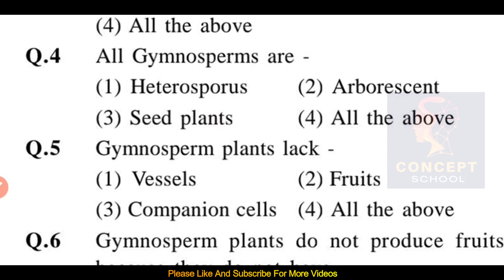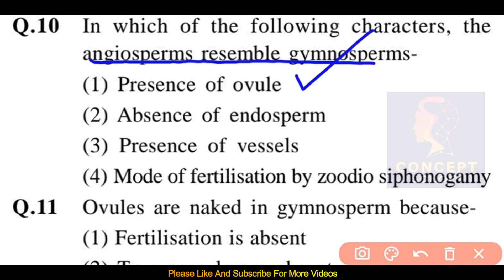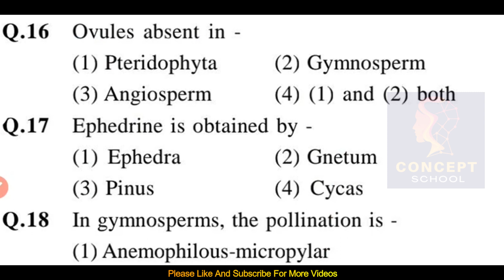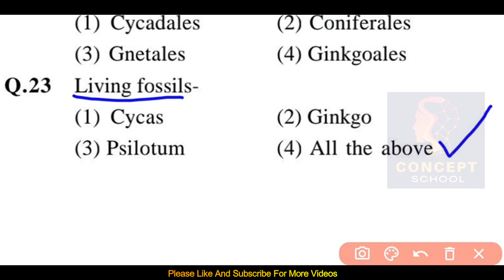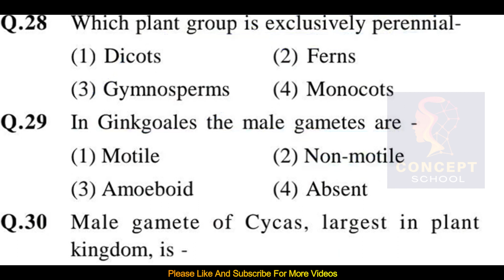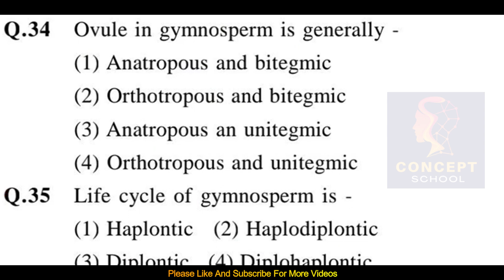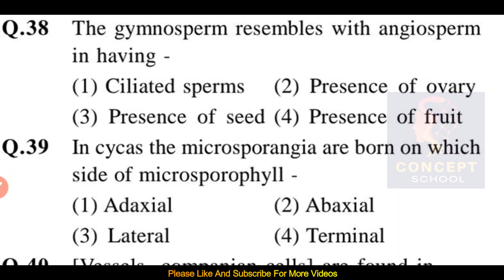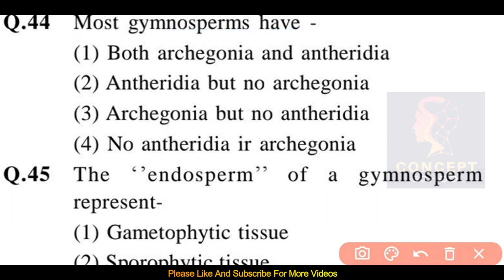Gymnosperm MCQ | Plant Kingdom MCQ | Biology MCQ For All Competitive Exams | NEET 2026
Prepare for NEET 2026 and other competitive exams with this Gymnosperm MCQ video! Test your knowledge with important multiple-choice questions (MCQs) from the Plant Kingdom chapter, specifically focusing on Gymnosperms. These Biology MCQs are designed to help you strengthen your concepts and boost your exam preparation.

✅ Topics Covered:

Characteristics of Gymnosperms

Examples & Life Cycle

Economic Importance

Previous Year NEET Questions

High-Yield MCQs for Competitive Exams

Class 11 & 12 Biology Students

Competitive Exam Candidates (AIIMS, JIPMER, CUET, etc.)

Follow Us for More Study Material & Updates! 🚀